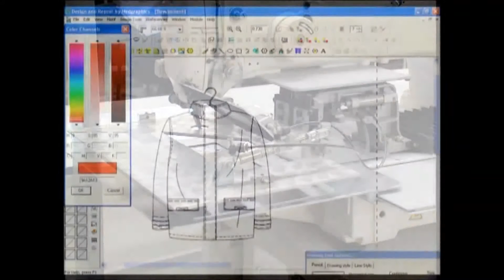Almuka.com Kardelen İş Elbiseleri San.Tic.Ltd.Şti Firma tanıtım Videosu